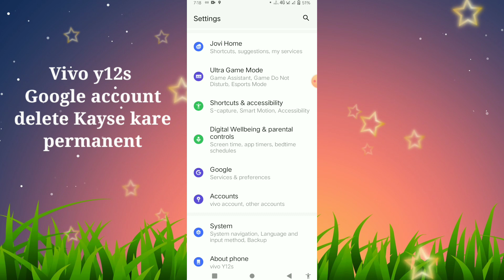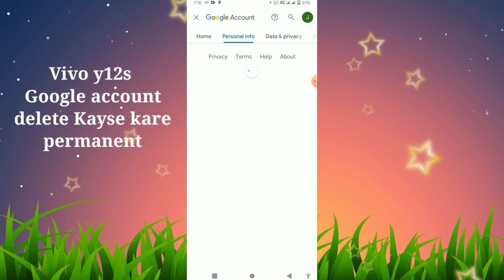Vivo y12s Vivo phone Google account parmanet Delete How to use.